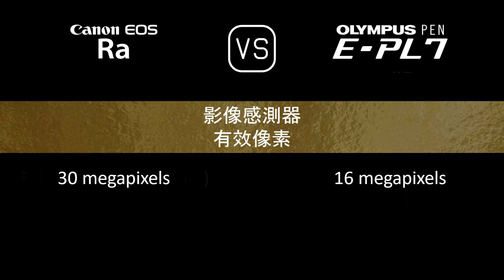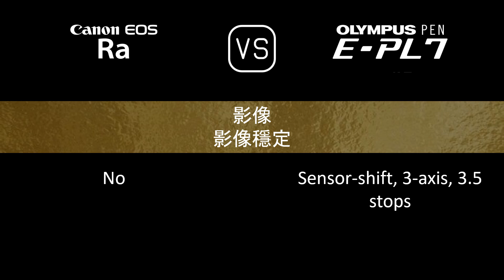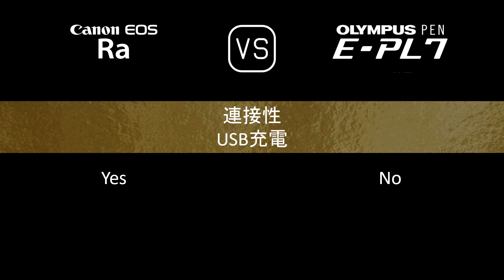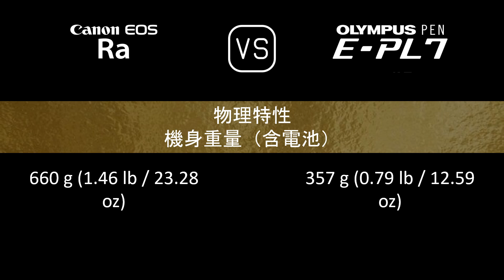Canon EOS Ra 與 Olympus PEN E-PL7 的規格比較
本片是 Canon EOS Ra 與 Olympus PEN E-PL7 的功能概述和規格比較 (comparison of specifications)，希望對您有所啟發。感謝您的支持。

00:24 推出
00:32 機身
00:41 影像感測器
01:05 影像
01:21 光學與對焦
01:50 屏幕
02:10 取景器
02:26 攝影功能
03:27 錄像功能
03:43 儲存
03:47 連接性
04:16 物理特性
04:36 雜項